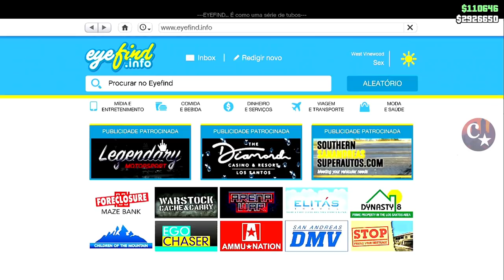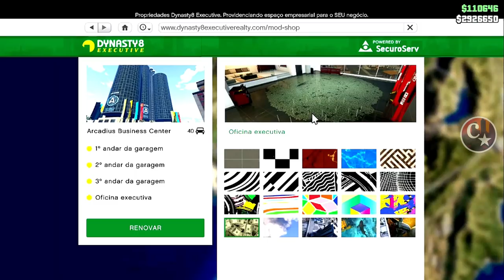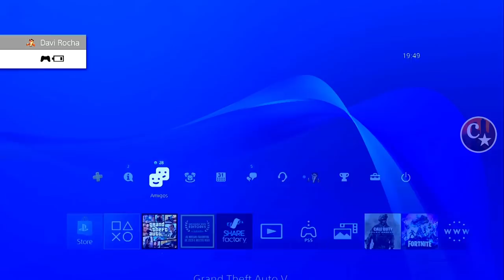💥BRAND NEW💥COMO PEGAR E SALVAR MOTOS E VEÍCULOS DE 1 LUGAR👑GC2F APÓS HOTFIX🙌PS4/XBOX1 GTA5 ONLINE🔞